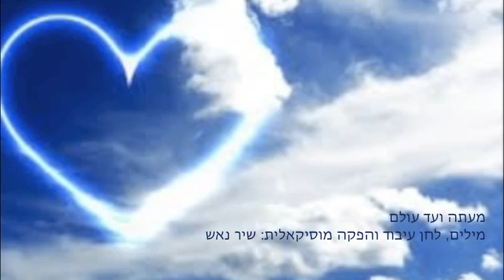מעתה ועד עולם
מילים, לחן עיבוד והפקה מוסיקאלית: שיר נאש

שירה: שירה לב. Shira lev